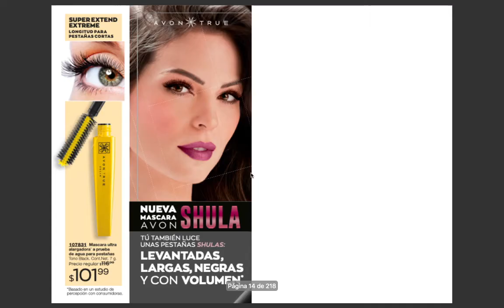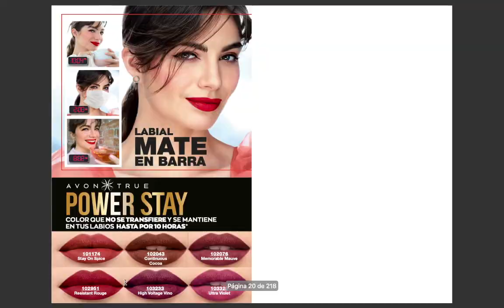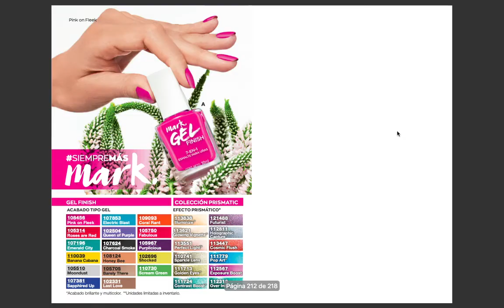Avon Catálogo Belleza Campaña 19 Noviembre 2020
Chequen con nosotros el catálogo de Belleza de Avon de campaña 19.

Si vives en CDMX puedes hacer tu pedido con nosotros, recibimos pedido de esta campaña del 27 de octubre al 13 de noviembre.